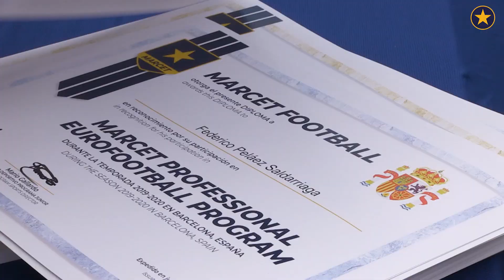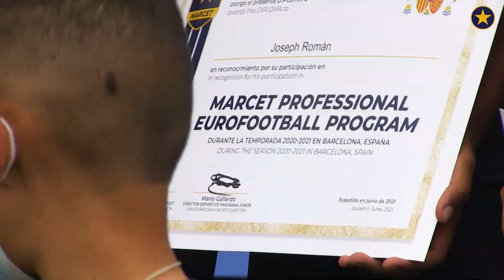Graduados en pensamiento crítico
El verano trae consigo el final del curso, y con ello la ceremonia de graduación para los alumnos del Programa Profesional (MPEP). El acto ha sido celebrado en la sede central de la Academia Marcet, donde decenas de jóvenes futbolistas han recibido el diploma tras un año de formación intensiva en Barcelona.

Han participado en la ceremonia el cuerpo técnico, el cuerpo docente y José Ignacio Marcet. En su discurso, el presidente de la Academia ha querido hacer hincapié en la importancia de desarrollar un “pensamiento crítico” para saber interpretar de forma correcta el gran número de informaciones que los jóvenes reciben por internet.